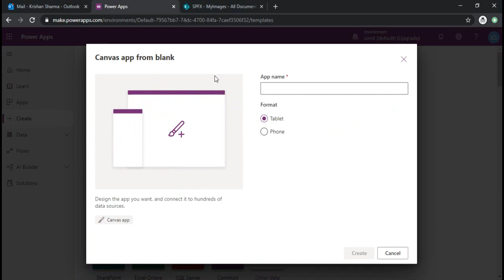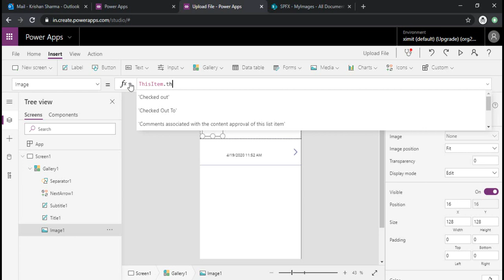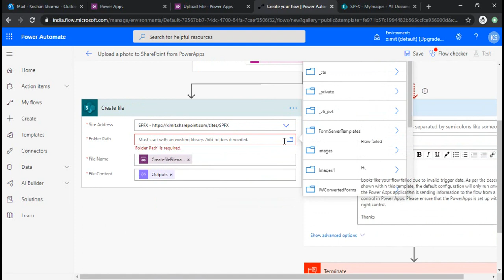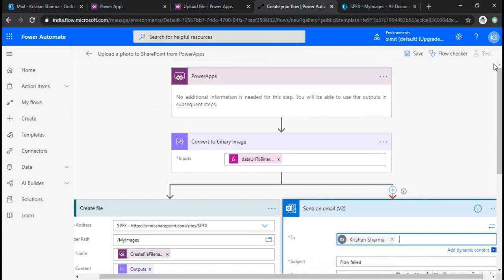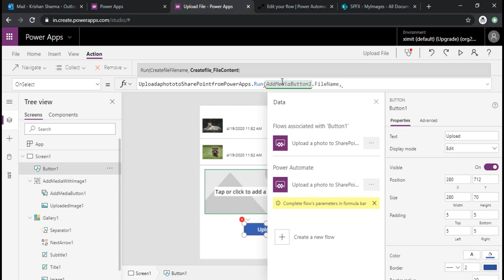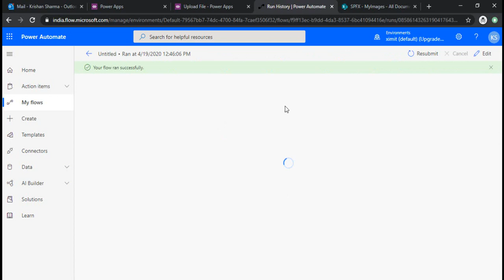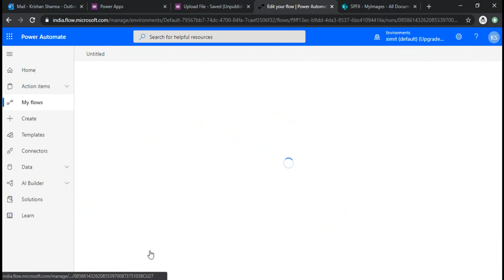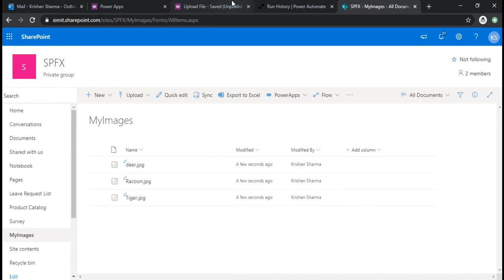PowerApps Upload Images and Files to SharePoint Library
In this PowerApps Video we will Discuss about how you can upload your images or files to SharePoint Library. we will achieve this by clicking upload button on powerapps which will then run a flow to save images. watch full video to learn.